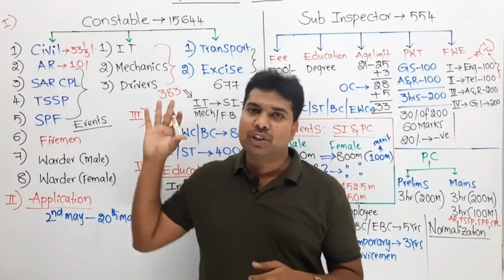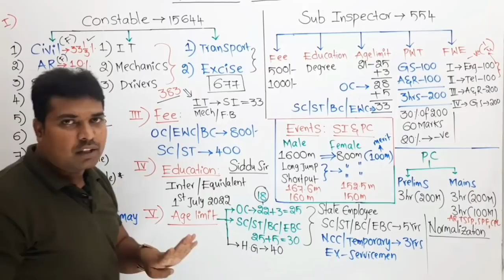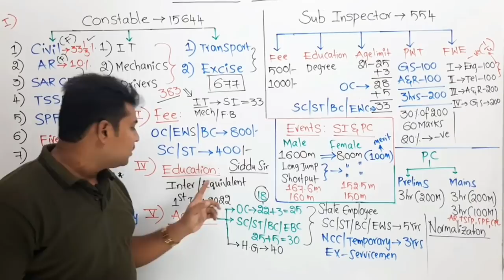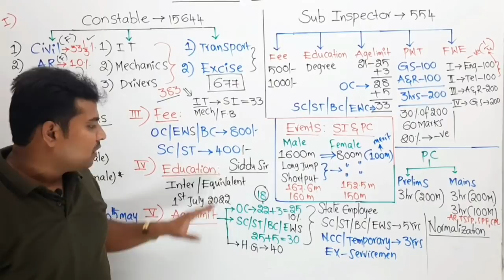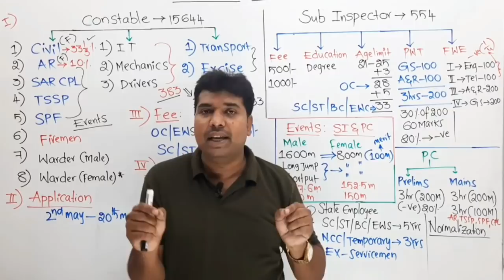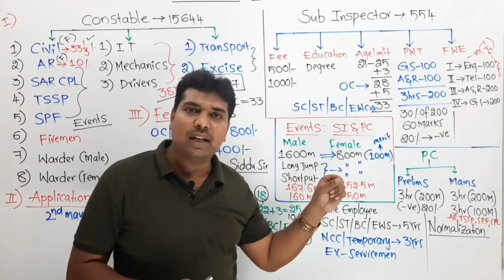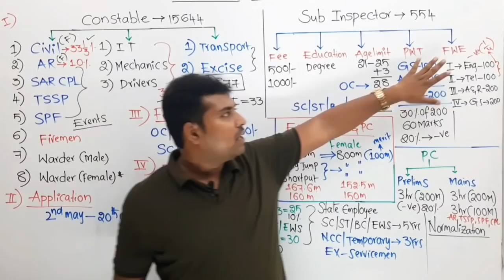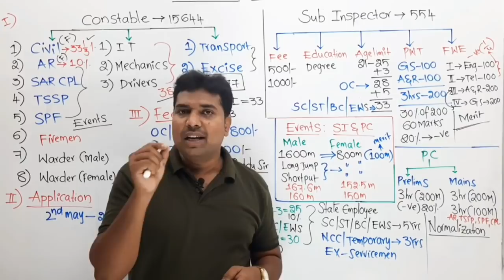full details of si/pc notification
target khakhi